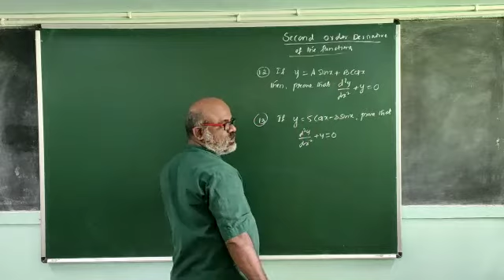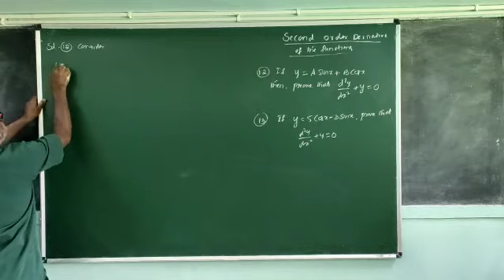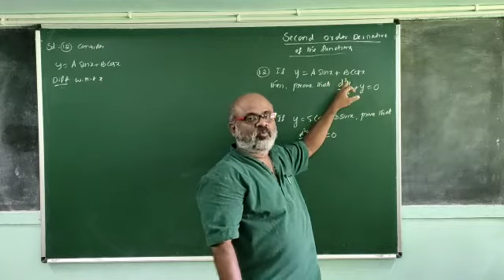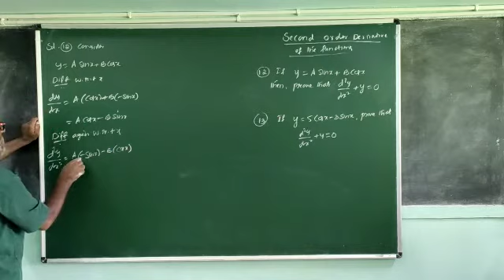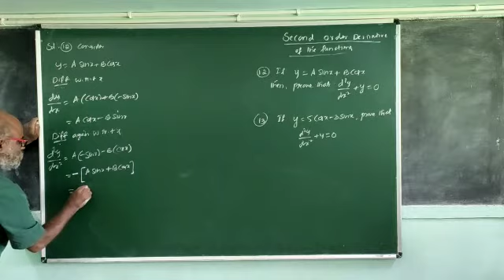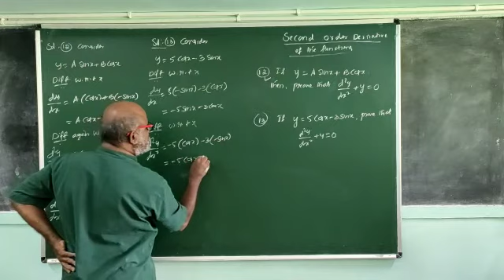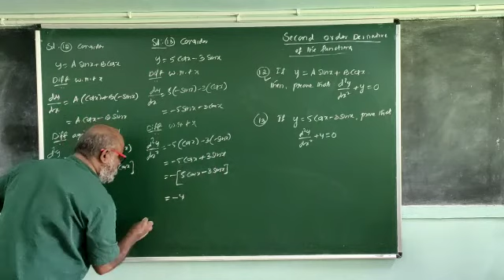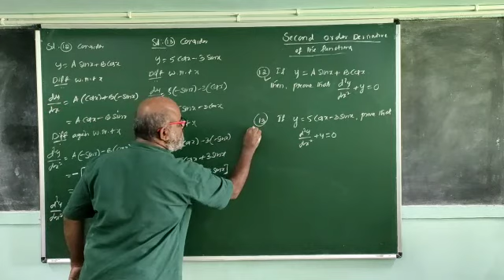05 PROBLEMS ON SECOND ORDER DERIVATIVE OF THE FUNCTIONS